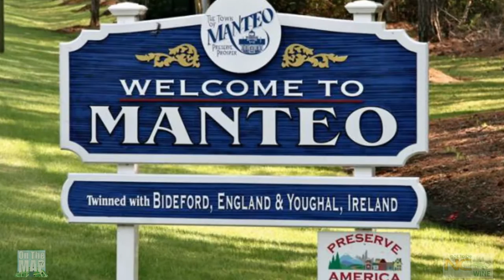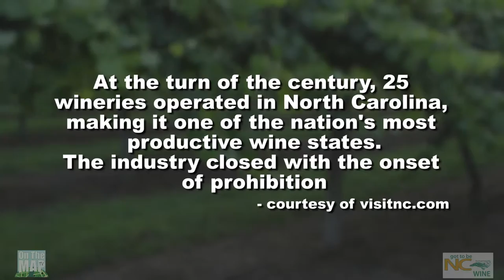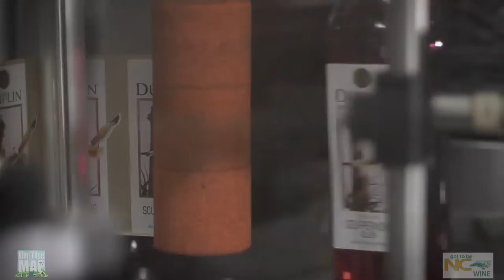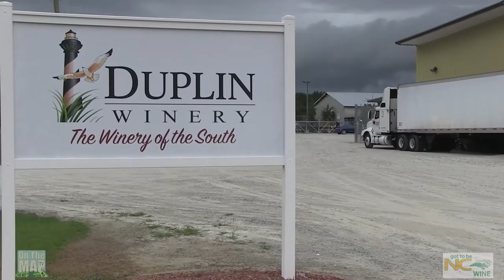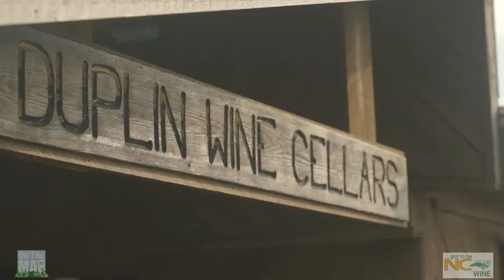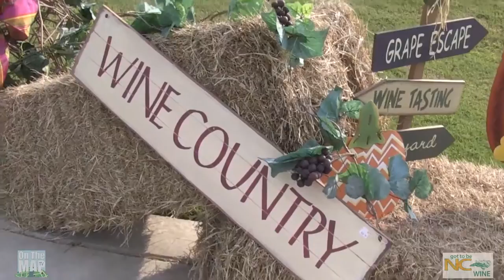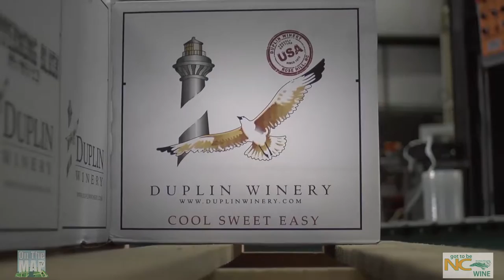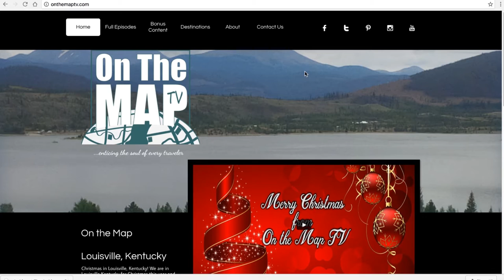North Carolina Wine Series Episode One - Stomping this Year's Grapes!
Take a look at our brand new series going inside the unbelievable smells, tastes, and great families at the root of North Carolina's growing wine industry! On the first episode we meet a couple whose pride and joy stands as the oldest grapevine in the state. We also join the Fussell brothers at their family winery in Rosehill North Carolina for their annual grape stomp event!